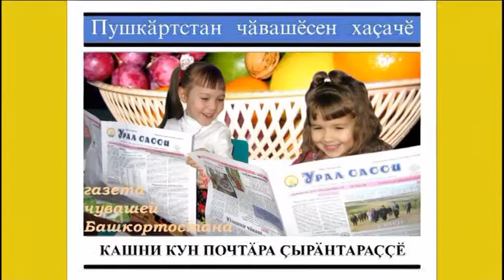Урал сасси 2015 movie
любимая газета чувашей Башкортостана